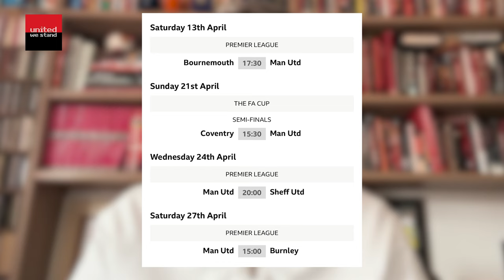Man United 2-2 Liverpool Player Ratings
Andy Mitten shares his player ratings for Man United 2-2 Liverpool in the Premier League at Old Trafford. Erik ten Hag’s Man United turned around a first half that saw no shots on Liverpool’s goal and 0-1 deficit to lead 2-1 in the 67th minute with Kobbie Mainoo’s first senior Old Trafford goal and a brilliant Bruno Fernandes strike, Salah scored a penalty in the 87th minute to make the Final Score 2-2.

United We Stand: The Manchester United Fanzine:
First published in 1989 when Manchester United was very different to the corporate beast it has become, United We Stand is an independent voice of Manchester United supporters.

The majority of UWS writers watch Manchester United home and away and the mag has long been established as one of Britain's best selling football fanzines.

Influential, incisive, irreverent and proudly independent, UWS tells it like it is. You might not always agree with the opinions within, but you'll take note.